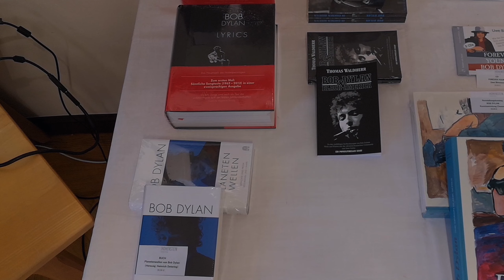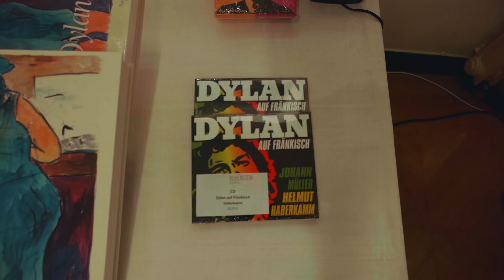Bob Dylan Ausstellung - On The Road 2021 - Kunstforum Schloss Hohenstein - Vernissage - 23.07.2021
. Bob Dylan Ausstellung - On The Road 2021 - Kunstforum Schloss Hohenstein
Rede von Manuel Moosherr (Premium Modern Art) und Impressionen von der Vernissage am 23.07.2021
00:00 Rede Manuel Moosherr Teil 1
00:51 Trailer mit Landschaftsaufnahmen vom Schlosspark Hohenstein
01:33 Rede Manuel Moosherr Teil 2
09:15 Impressionen von den Ausstellungsräumen
10:08 Schloss Hohenstein Innenhof Ambiente mit Live Musik

AUSSTELLUNG
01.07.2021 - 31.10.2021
Kunstforum Schloss Hohenstein
(Hohenstein 1, 96482 Ahorn
Öffnungszeiten (mit Anmeldung):
Freitag bis Sonntag von 10:00 - 18:00 Uhr
sowie nach Vereinbarung
Eintritt:
8,00 Euro inkl. ges. MwSt.
(Vereinsmitglieder sowie Kinder und Jugendliche bis einschließlich 16 Jahren freier Eintritt) .